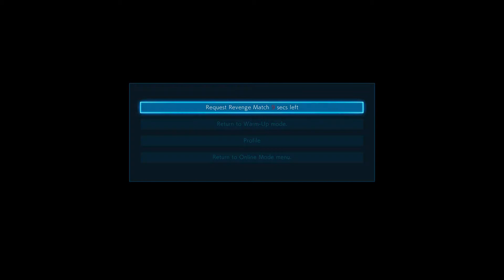TEKKEN 7 Wins & Losing